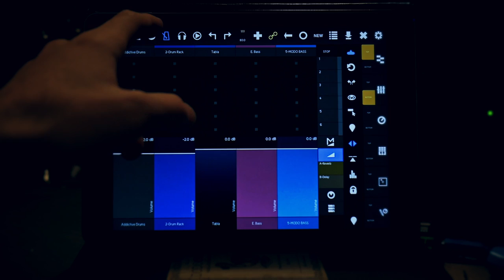Bondi Effects Breakers Demo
I made this demo of my favorite overdrive pedal from Bondi Effects for my video production class at Berklee and it came out pretty awesome!

Video of Bondi Beach
Videezy.com

Links